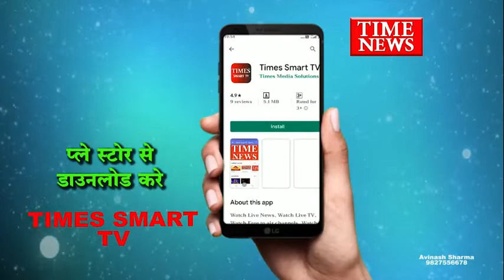देवी अहिल्याबाई होलकर की जयंती एवं पुण्यतिथि के अवसर पर विभिन्न कार्यक्रम आयोजित